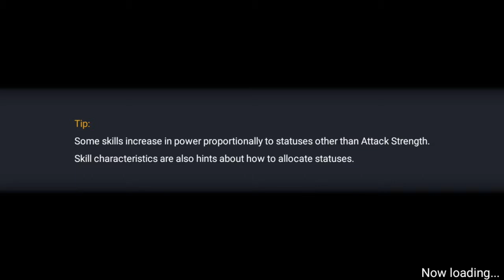Rival : What Hadjane Says Goes! let's play episode 2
In this episode we meet Hadjane's potential rival, who is trying to over throw her position as the ruler of the underworld..

Have a game you'd like me to play or have an idea for a video you'd like me to make?
Tell me through the comments or a social media that I use..